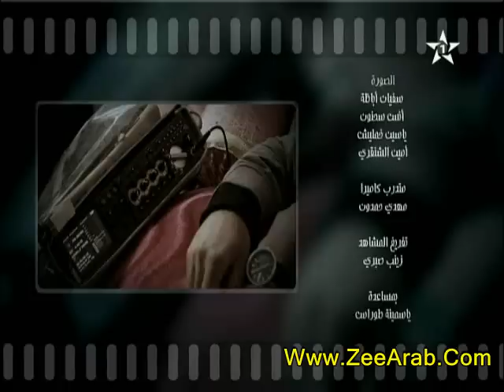Marhba Bsahbi Ep 07